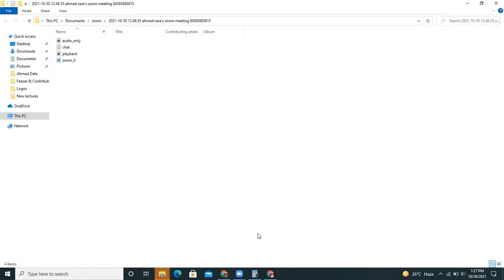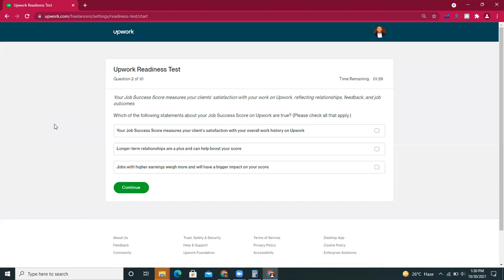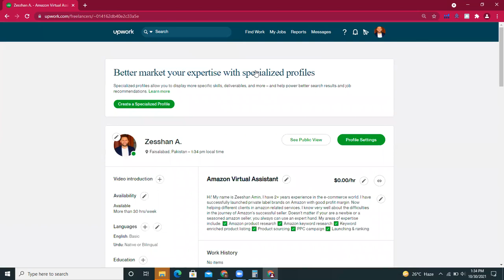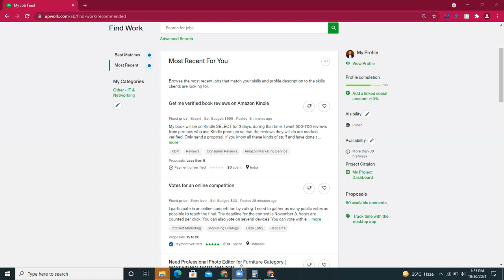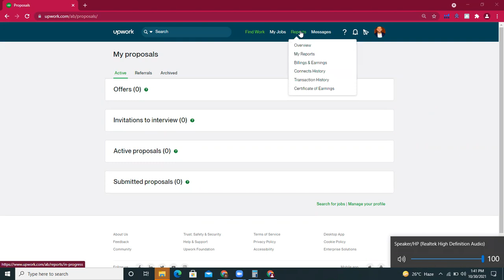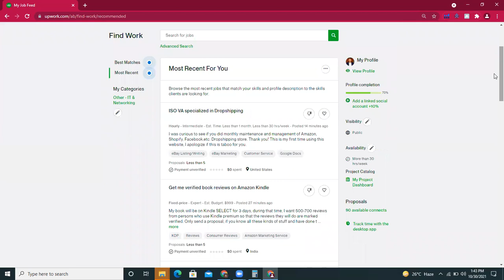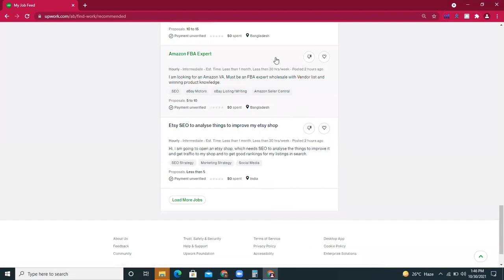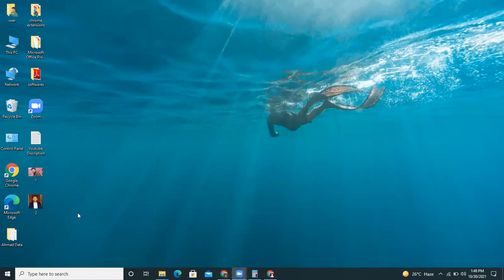Batch#4 how to create Upwork profile part#3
In this video, you will learn how to create Upwork profile.